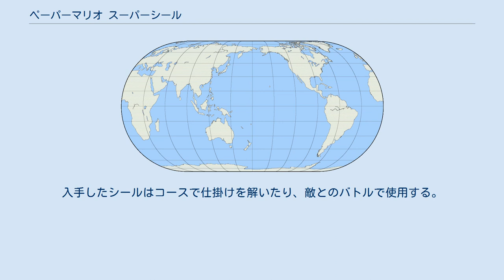ペーパーマリオ スーパーシール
マリオシリーズ 」 ペーパーマリオシリーズ 」 ペーパーマリオ スーパーシール 『ペーパーマリオ スーパーシール』（PAPER MARIO スーパーシール）は、任天堂より2012年12月6日に発売されたニンテンドー3DS用ソフト。
海外名称は『Paper Mario : Sticker Star』（ペーパーマリオ ステッカースター）。
 紙のようにペラペラなマリオが冒険するペーパーマリオシリーズの4作目。
シリーズでは初の携帯型ゲーム機向けソフトとなる。
今回は「紙」のほかに「シール」がゲームの主なテーマになっており、ダンボールや紙で出来たペーパークラフトのようなステージやキャラクターが登場する。
マリオを操作してコースを探索し、敵を倒したり、シールを使用して謎解きをしたりしてゲームを進めていく。
 本作では過去のシリーズ作に比べて、「紙」を意識した演出がより強化されている。
また、ストーリーの描写は色濃くなく、少なめになっており、ゲームで登場するキャラクターも、従来のマリオシリーズで登場したキャラクターが中心となっている。
 今作は全部で6つのワールドがあり、各ワールドはいくつかのコースで構成されている。
今作では、『スーパーマリオブラザーズ3』や『スーパーマリオRPG』などと同様の形式のワールドマップが存在し、行きたいコースにマリオを移動させてそのコースを探索するシステムとなっている。
各コースの最後にある「コメットのかけら」を取ると「ゴール」となり、次のコースが出現し、先に進めるようになる。
ただし、ワールドの最後のステージのみ「コメットのかけら」は出現せず、ボスを倒すとロイヤルシールを得られる。
 コース上で敵キャラクターと接触すると、画面が切り替わり「バトル」が始まる。
バトルでは、マリオと敵が順番に行動するターン制で進行し、バトルシールやモノシールを使って攻撃を行う。
ただし、手持ちのシールが無い場合は、「にげる」しかできない。
また、コース上で敵キャラクターを踏みつけたりハンマーで叩いたりすると、先制攻撃ができる。
なお、今作では、一般的なRPGにおける「経験値」「レベル」というような概念は無く、バトルで敵を倒しても経験値（過去作にあった「スターポイント」など）は得られず、マリオのレベルが上がるというようなシステムはない。
ただし、マリオの体力の最大値は、コース内で「体力UPハート」を入手すると増やせる。
このほか、バトルでは以下のようなシステムがある。
 コース上でマリオが使える能力で、使うと今いる場所が一枚の紙となり、紙にカーソルが表示されている場所に、持っているシールや「マップピース」を貼れる。
正しいシールやマップピースを貼ったりはがしたりすると仕掛けが動いたり、さまざまな変化を起こせる。
 本作では、コースのいたるところで「シール」を入手でき、入手したシールは下画面に表示される「シールアルバム」に保存される。
入手したシールはコースで仕掛けを解いたり、敵とのバトルで使用する。
本作のシールには以下のような種類がある。